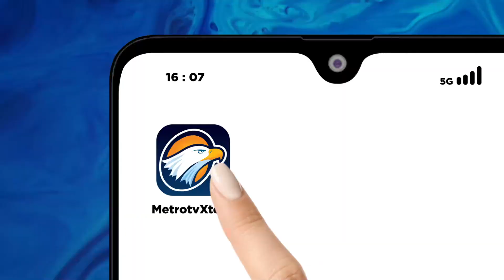Belasan Hektare Lahan di Pulau Battoa Ludes Terbakar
MetroTV, Belasan hektare lahan di Pulau Battoa, Kabupaten Polewali Mandar, Sulawesi Barat ludes terbakar. Kebakaran ini bahkan terus meluas dan membuat warga panik karena api sudah mendekati area pemukiman warga.